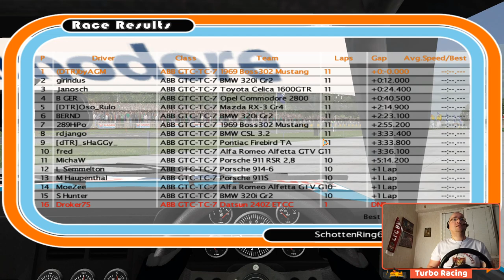Mazda RX7 @ Schottenring 1967 - GT Legends Online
Another GT Legends online content on the channel. This time we jump to Germany to participate at Altbierbude and the tournament ABB4Fun. The circuit was also there and it was Schottenring 1967, which turn out to be amazing. I drove Mazda RX7 here.

Become part of Turbo Racing's family!

Video Chapters:
00:00 Intro
03:21 Race